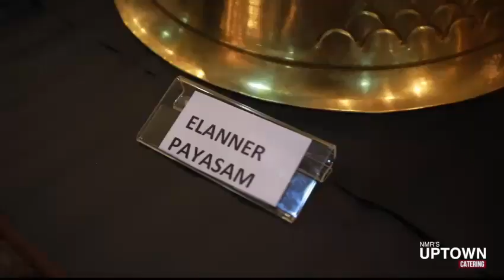NMR'S UPTOWN Catering & Events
WHATS APP CHAT
Facebook messenger link: m.me/nmrsuptown